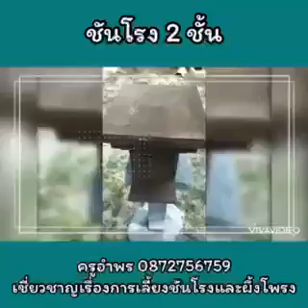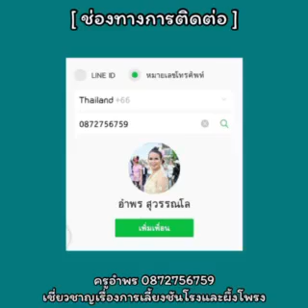รังชันโรงแบบ2ชั้น...ซื้อไปแล้วต้องทำอย่างไร/ครูอำพร 0872756759